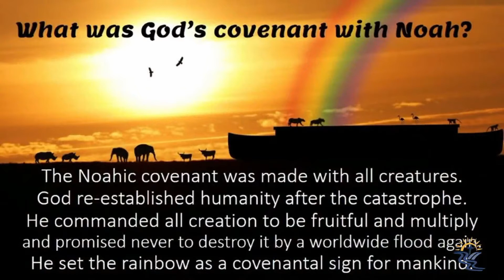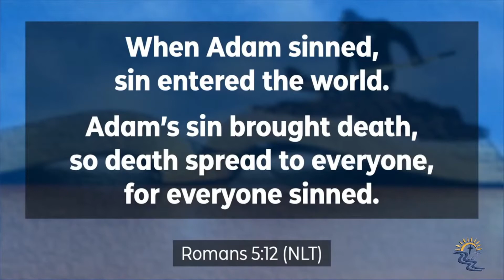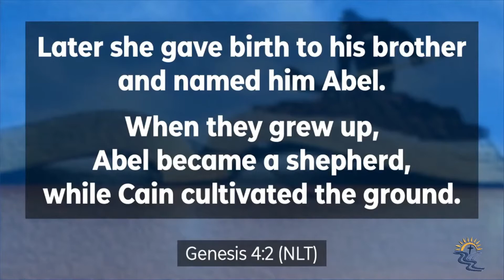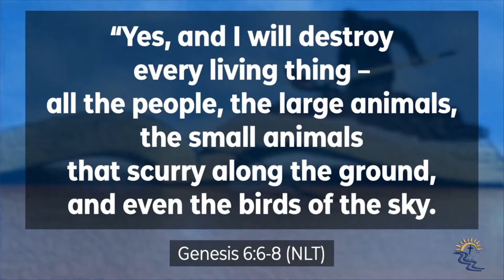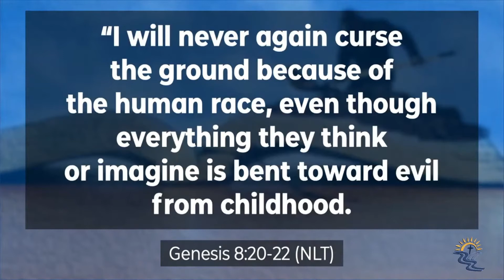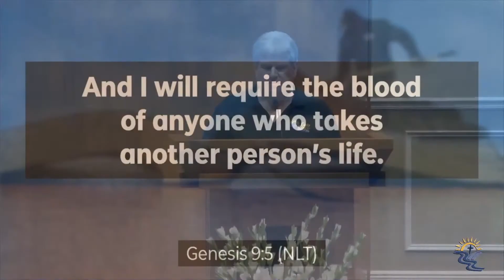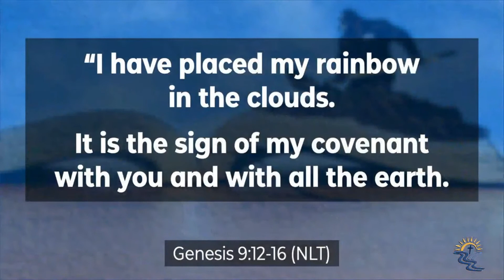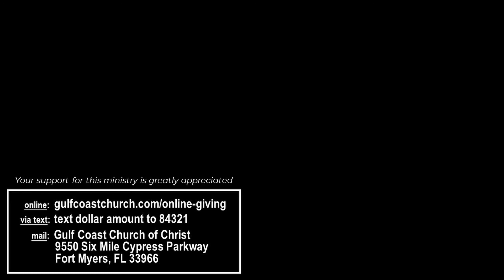Wednesday Study - 10/07/2020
Randy Simmons continues his multi-part series, "Digging Deeper: for the serious student, not the casual Christian".